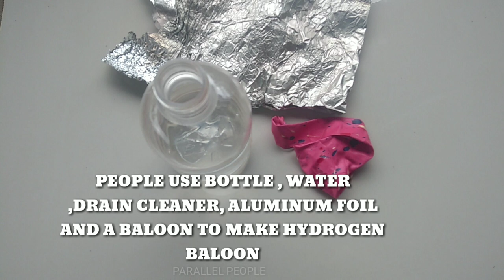Home Made Hydrogen Balloon | Is That Dangerous???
Kids enjoy playing with hydrogen balloon but is it safe??? Here in this video we are showing how to make hydrogen balloon and then we will discuss about it's safety. Hydrogen is  Produced by the reaction between sodium hydroxide solution and aluminium foil.

we already done a video about preparing hydrogen baloon fron rust iron nails, a two in one method...